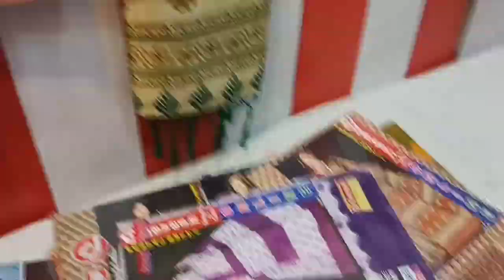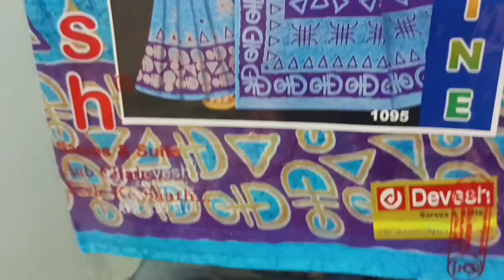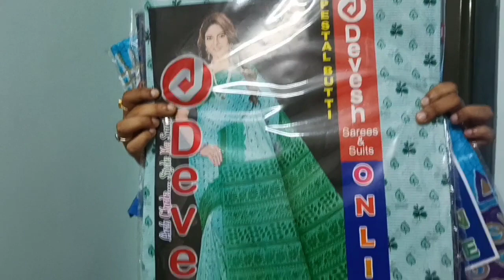হঠাৎ করে অসুস্থ হয়ে পড়লাম। হাতিবাগান মার্কেট থেকে কিকি শপিং করলাম।